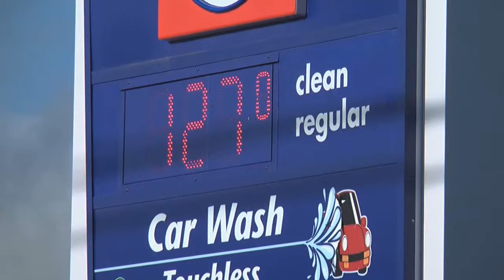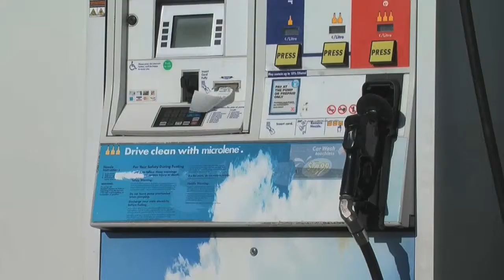Small Business Week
It's small business week in Canada. We have the story of one family restaurant in Fredericton who says despite challenges, they wouldn't want to live any other way. Laura Brown reports.